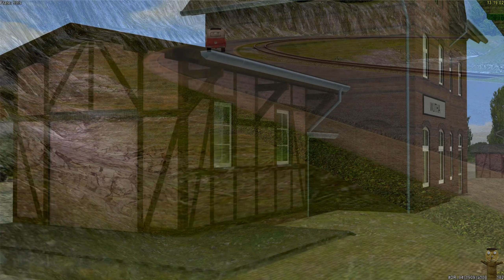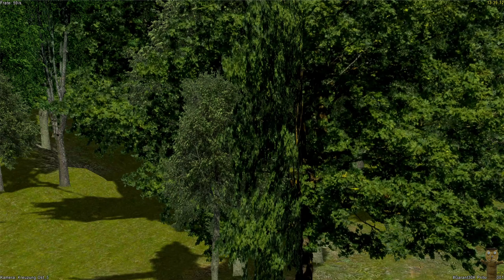Wutha Ruhla 2022 #48